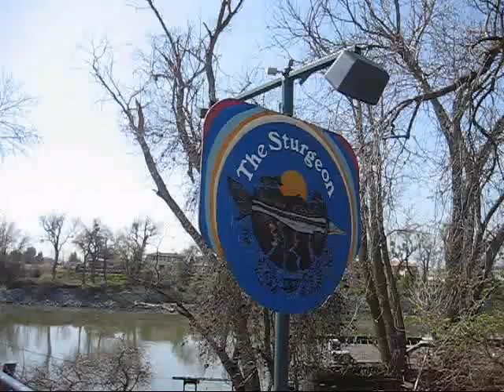The Virgin Sturgeon Restaurant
Virgin Sturgeon Restaurant is in Sacramento, 1577 Garden Hwy